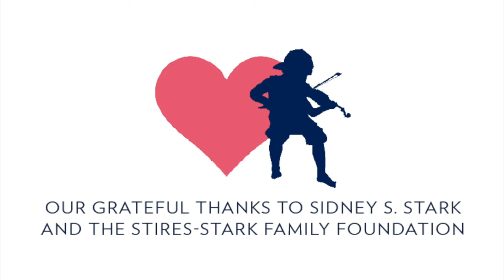Matthew Lipman and Yi-Fang Huang: A Stires-Stark Alumni Recital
THE PERLMAN MUSIC PROGRAM PRESENTS
A Stires-Stark Alumni Recital: Matthew Lipman, viola, and Yi-Fang Huang, piano
CONCERT PROGRAM
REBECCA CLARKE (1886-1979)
Morpheus (1917)
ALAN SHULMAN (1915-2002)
Theme and Variations (1940)

Produced by Eric Silberger at the Clark Arts Center on Shelter Island.

PMP is committed to the health and safety of our students, faculty and staff. Artists observed local health and safety regulations at the time of production.